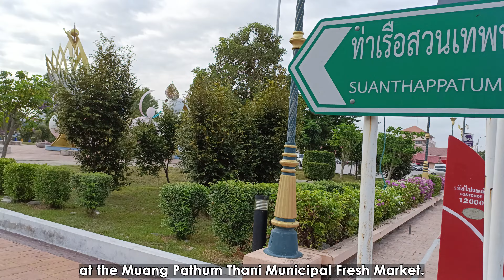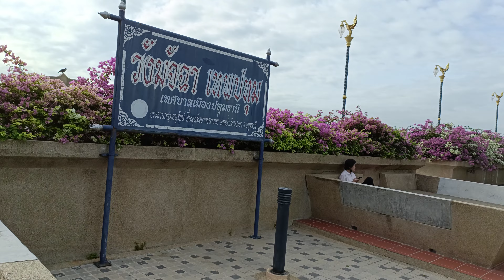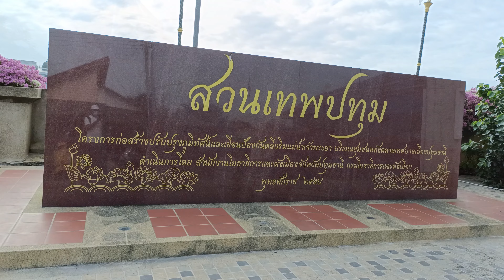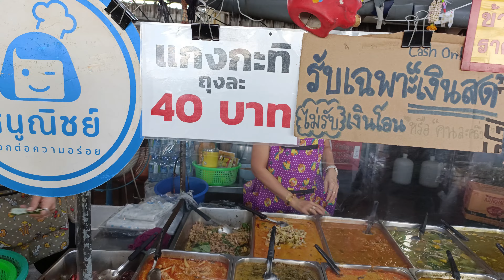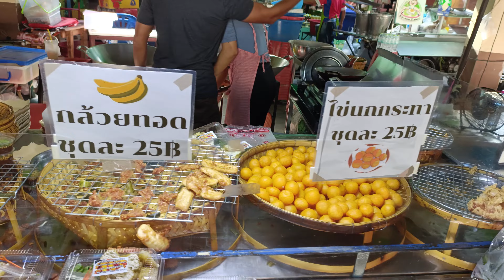【🇹🇭 4K】MORNING MARKET PATHUM THANI BANGKOK | WALKING TOUR | AUGUST 2022 | TRAVEL WITH AMMAR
FRESH MORNING MARKET PATHUM THANI BANGKOK, Thailand, 6 August 2022.

This market is everyday open, and a lot of things you can buy for cooking, like vegetables, and meat. This market is across to the river name Chao Phraya River.